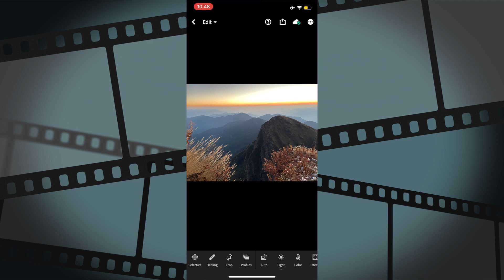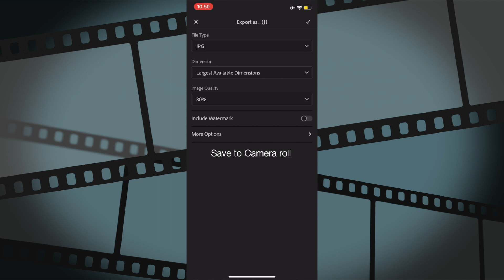Lightroom Mobile editing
Lightroom Mobile is quick and fast way to edit images on the go. In this tutorial i am explaining how to perform editing while travelling.

*** Check my kit for Landscape photography & Vlogging ***

*** Best FREE stock photos ,videos & music ***

1. Pixabay